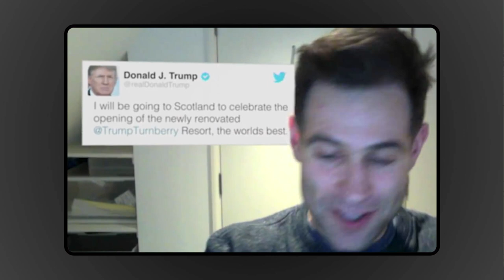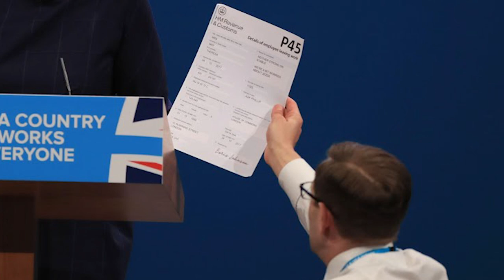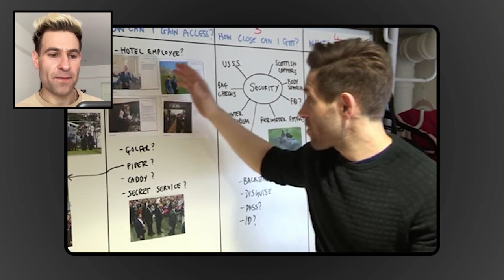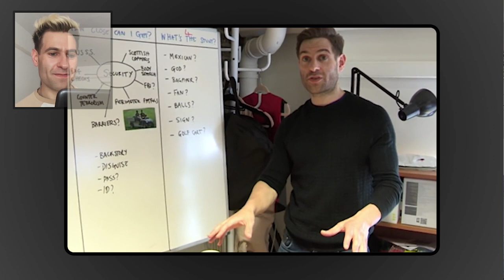How I Pranked Trump! Simon Brodkin Breaks Down How He Pranked Donald Trump!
How I Pranked Donald Trump! Simon Brodkin Interview

Comedian and prankster Simon Brodkin breaks down how he managed to prank Donald Trump at the opening of his Trump Turnberry Golf Course by throwing some golf balls at him!

You can buy tickets to Simon's new stand up show 'Screwed Up' on his